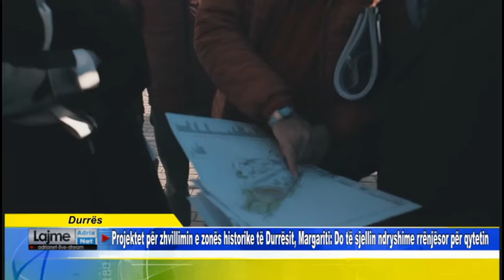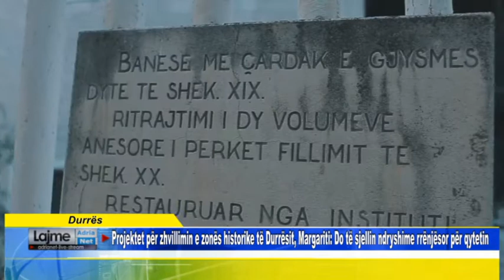Projektet për zhvillimin e zonës historike të Durrësit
Elva Margariti - Ministre e Kulturës
Martin Mata - Bashkëdrejtor Ekzekutiv i AADF